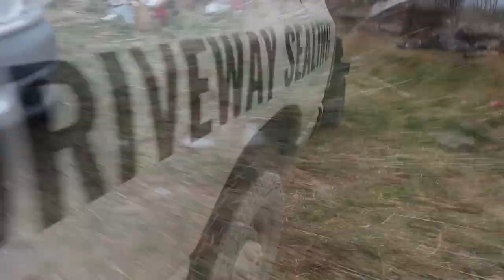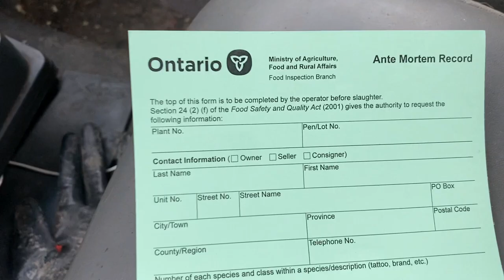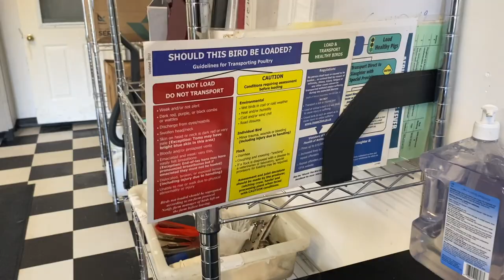The One Where Paddy and Beefcakes Join the Herd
We had another busy weekend that started with taking Turkeys to the butcher on Friday and picking them up the following day.  It's bitter sweet that my butchering days for the year are almost at an end.  But that never means the work ends, it just means the focus shifts for a few months as we try to combat the cold and I have to work to get my kids outside every day.

But happy weekend Farm Fam - it was another calm and easy one filled with stuff to do here on the Farm.

Music (in order):
Opening Credits; Rollin - Lauren Duski
Backwoods Burner - Roy Edwin Williams
Sand and Salt - Ludlow
We Will Be Unbreakable - Walking Hearts
The Happy Cowboy - Gary the Canary
Wild and Free - Will Harrison
Low Light - Never Lost